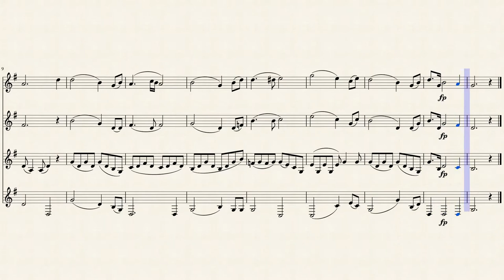Freischütz Overtüre (Horn Quartet) by C. M Weber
This is a short overture from the opera "Der Freischütz" by Carl Maria von Weber from 1821.